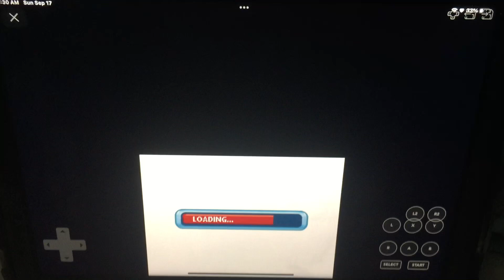Oxygen Games/Gameinvest/Camel Entertainment/Blue Shark Studios (2009)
Oxygen Games Presents “Hysteria Hospital: Emergency Ward” for Nintendo DS (2009)